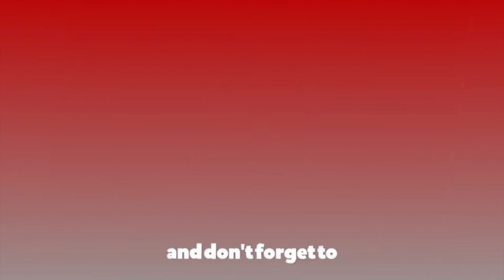अब यही सरकारलाई टिकाइन्छः झलनाथ खनाल